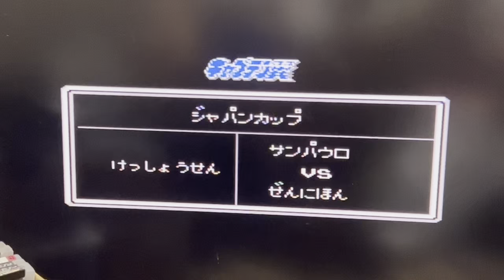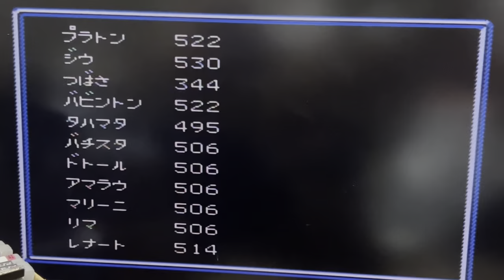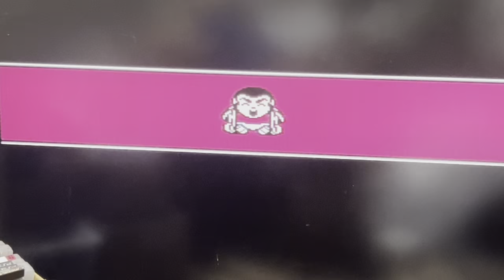サンパウロ🆚全日本 日本強すぎる！